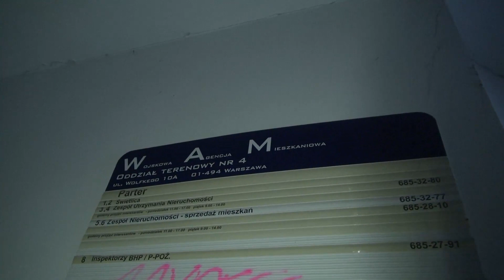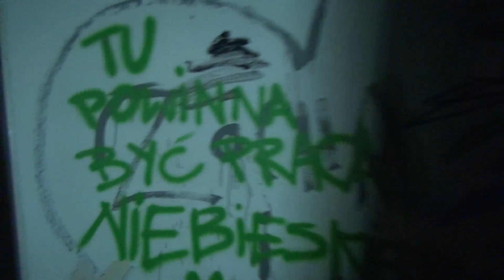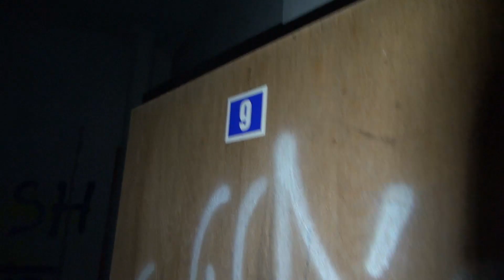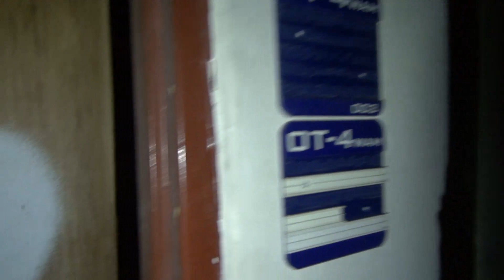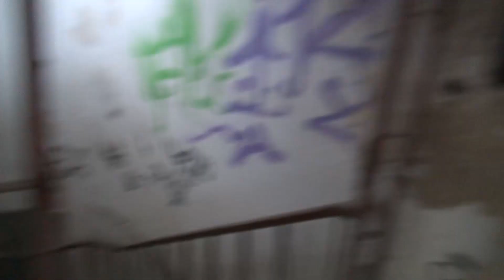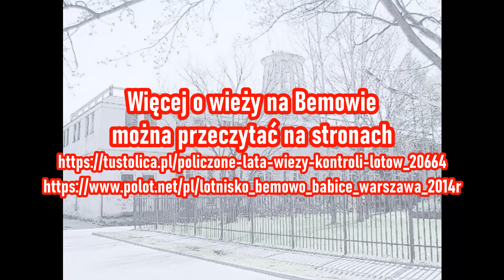22.01.2022 - Opuszczona wieża na Bemowie. Od wojskowej jednostki meteo po opuszczoną ruinę.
Zapraszam Was na kolejną wyprawę do opuszczonych miejsc. W tym filmie  zajmiemy się eksploracją opuszczonej wieży na warszawskim Bemowie.

Ta wieża, która w istocie nie była wieżą kontroli lotów, lecz pełniła funkcje meteo i centrum łączności radiowo-telefonicznej, jest nieczynna od lat 70. XX wieku. Po zaprzestaniu pierwotnych działań, przez wiele lat służyła jako siedziba różnych instytucji, od oddziału Wojskowej Agencji Mieszkaniowej po gabinet weterynarza.

Aktualnie, według stanu na 22 stycznia 2022 roku, obiekt jest oficjalnie niedostępny, a wszystkie okna i drzwi na parterze są zamurowane. Mimo to, postanowiłem zbadać tę wieżę bliżej, aby poznać jej historię i zobaczyć, jak obecnie wygląda.

Dołączcie do mnie w tej eksploracji opuszczonej wieży na Bemowie i odkryjcie razem ze mną, co kryje się za jej zamurowanymi oknami.